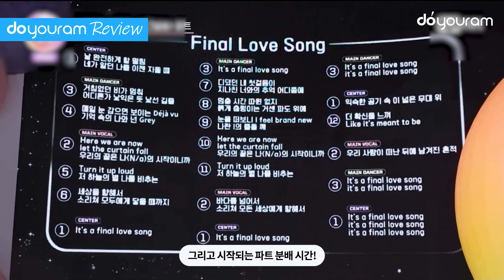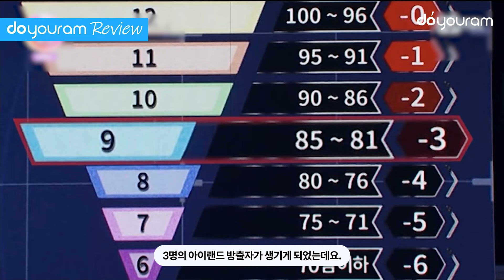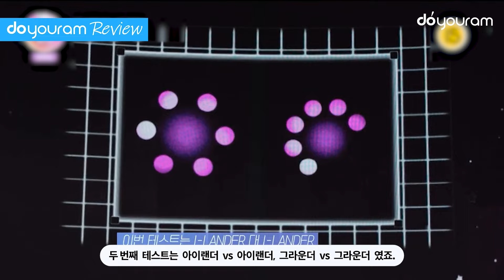[I-LAND2]아이랜드2 2회 다시보기, 엠넷 서바이벌 오디션을 끊을 수 없는 이유(ENG, JPN, TH)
※ English CC & Japanese CC & Thai CC available!

아이랜드2 2회 다시보기!
조금씩 엠넷 서바이벌의 매운맛이 보이기 시작합니다.
아이랜드와 그라운드의 첫번째 맞대결!
팀워크가 중요한 상황에서
엠넷은 팀워크를 깨기위한 시스템을 보여주는데요.
데뷔를 위한 첫번째 대결의 결과는 어떻게 되었을지!
함께 다시 볼까요?
오늘은 AI 음성으로 제작되었음을 알려드립니다.

'I-LAND 2' Episode 2 Review by Doyouram!
Mnet's survival show is starting to show its brutality.
The first battle between the I-LAND and the Ground!
In a situation where teamwork is key,
Mnet is presenting a system to break teamwork amongst contestants.
So what was the result of the first battle to win a chance to debut?
For today's video, an AI voice was used for the narration.